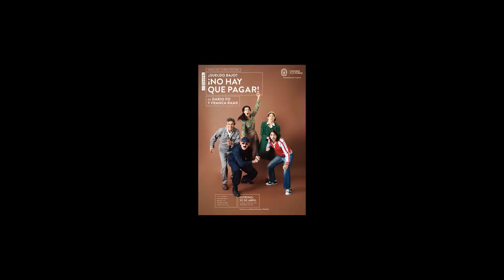LimaNews - Obra "¿Sueldo bajo? ¡No hay que pagar!"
"¿Sueldo bajo? ¡No hay que pagar!" es una ingeniosa comedia ambientada en Milán durante la década de 1970 que cobra especial vigencia en los tiempos actuales. La crisis económica y social ha llegado a tal punto que dos amas de casa, agobiadas por el alza de los precios, deciden rebelarse contra la situación y robar varios víveres en el supermercado local. A partir de ese momento, deberán utilizar su ingenio para evadir a la policía, a los militares y a la moral de sus maridos.
Escrita por DarioFo y FrancaRame, y dirigida por GilbertRouviére en el CentroCulturalUniversidadPacífico.